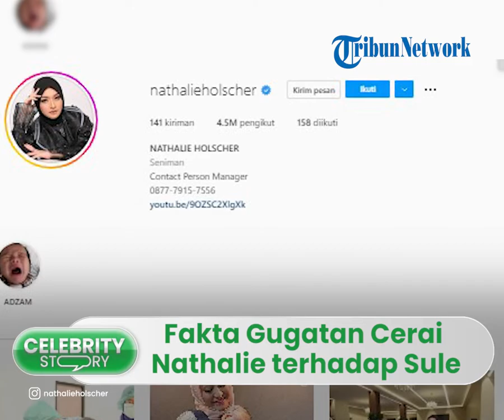Fakta-fakta Seputar Gugatan Cerai Nathalie Holsher terhadap Komedian Sule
TRIBUN-VIDEO.COM - Artis Nathalie Holscher telah resmi mengajukan gugatan cerai atas suaminya, yakni komedian Sule.

Sebagai informasi, Nathalie Holscher menikah dengan Sule pada 15 November 2020 silam.